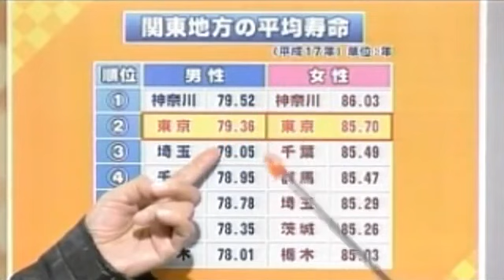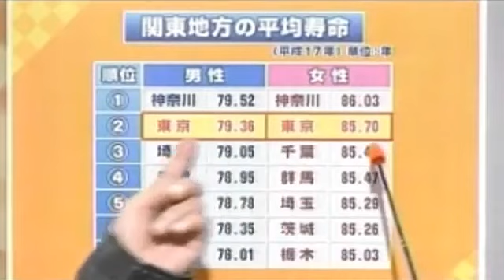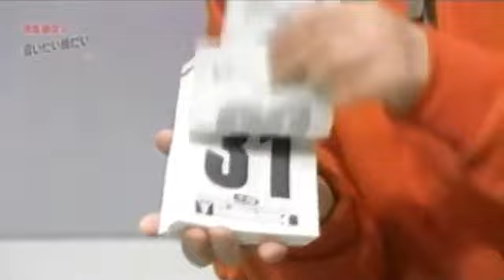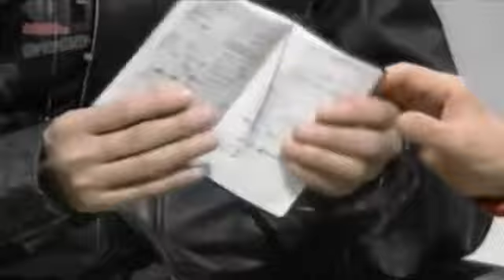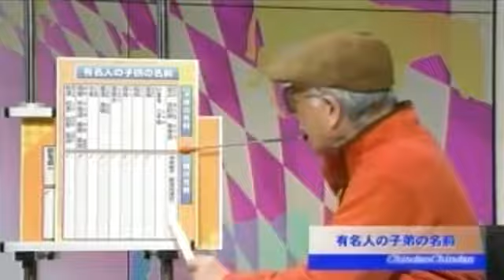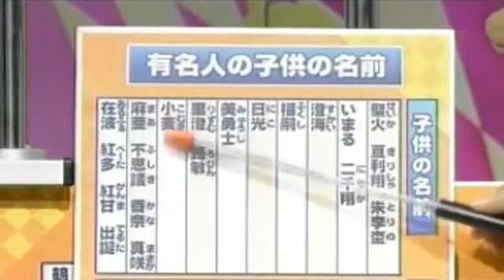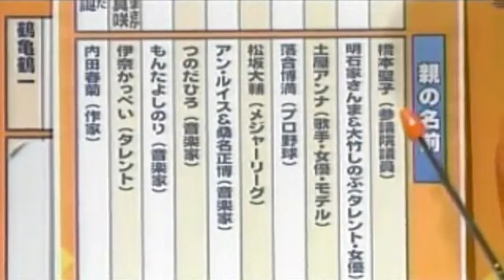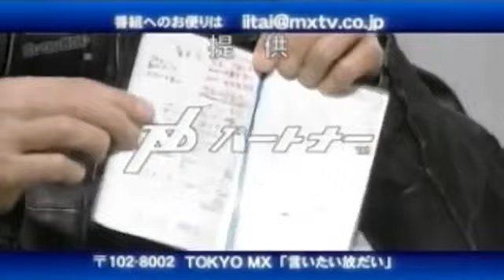2007年12月22日 談志 陳平の言いたい放だい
立川談志 野末陳平 道平暘子 吉村作治